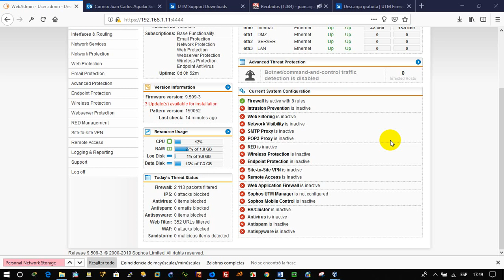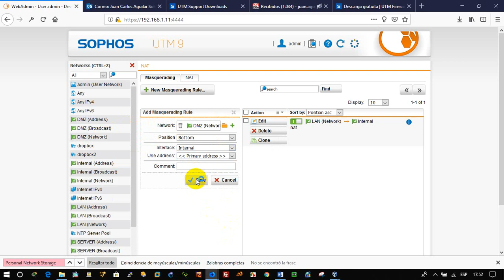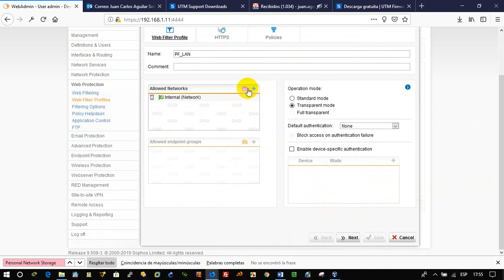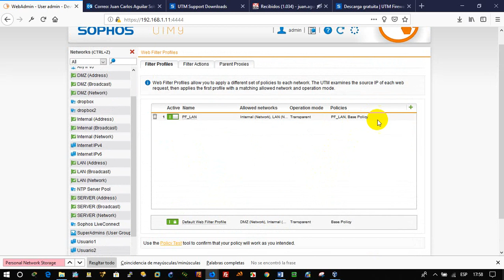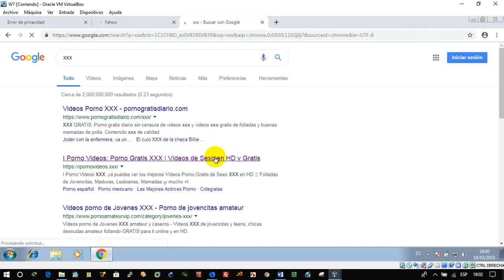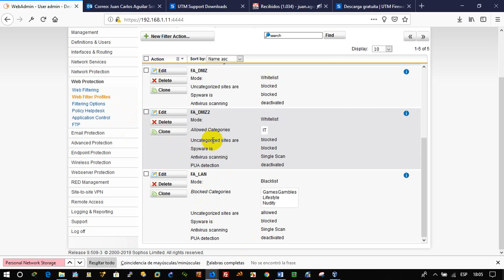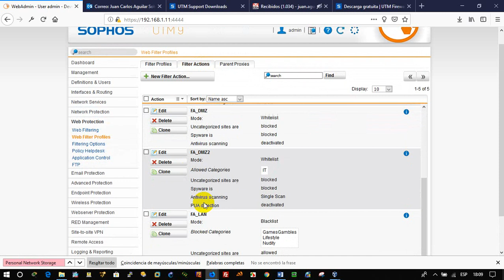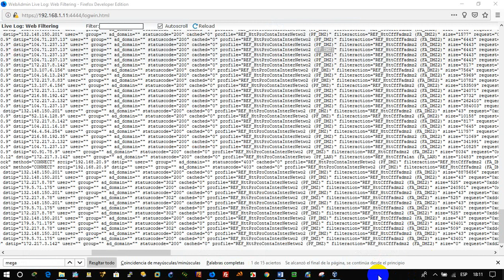Sophos parte 11